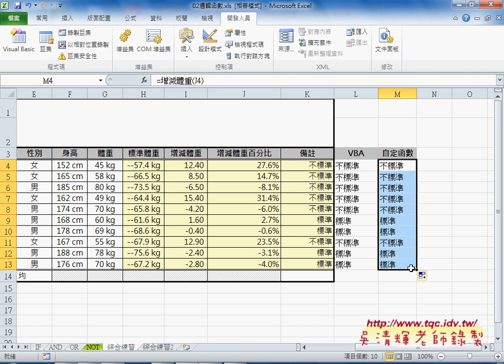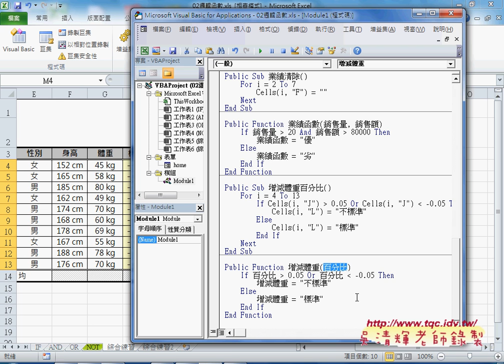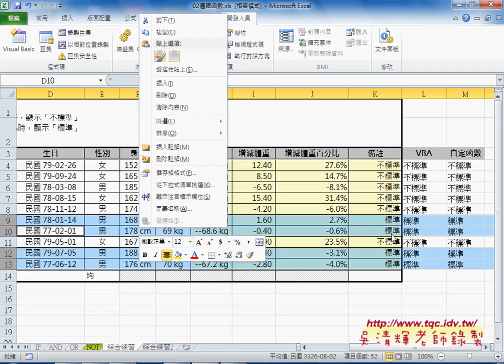07 如何用OR判斷多種可能VBA說明EXCEL VBA大數據自動化2